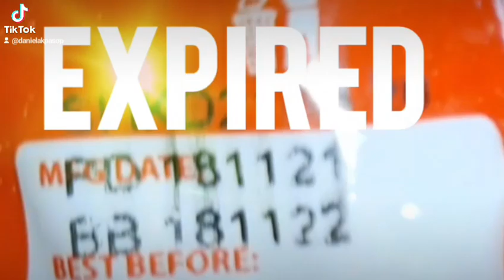Progressive Experimental Painting ©️